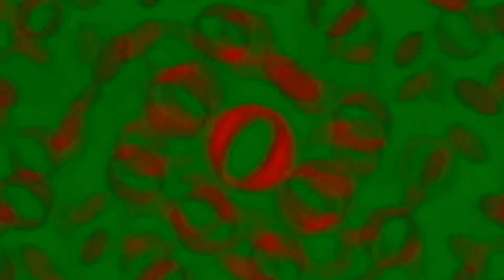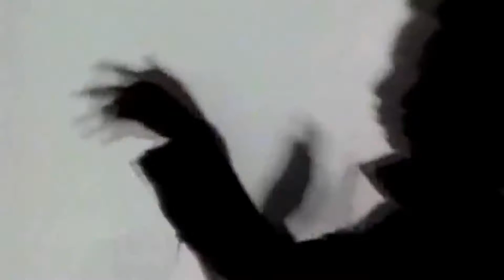Technotronic Featuring Ya Kid K Hey Yoh Here We Go1993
full music